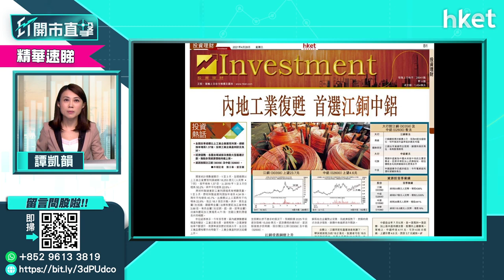【ET股票推介】江西銅（00358）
經濟復甦、各國去碳減排及推動大型基建計劃，推動多項資源價格持續上揚。資源股關注江銅（00358）。